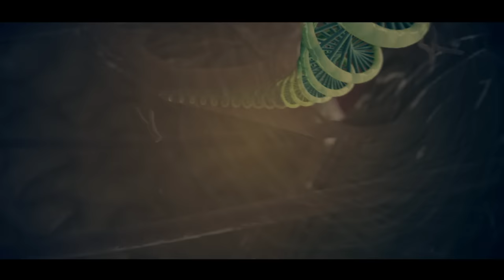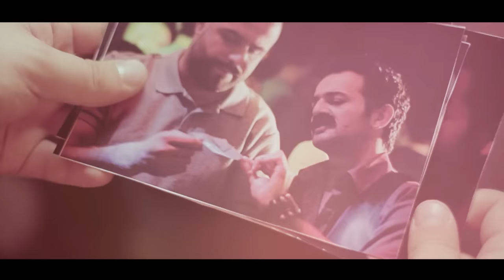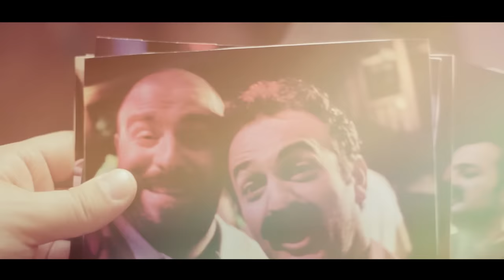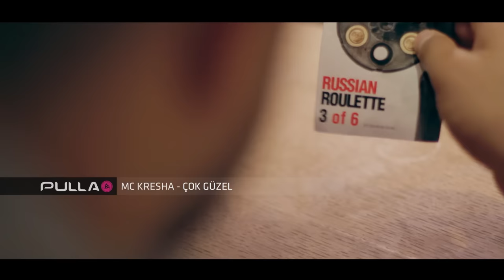MC KRESHA - Cok Guzel (Official Video)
Text: Mc.Kresha
Video: PULLA